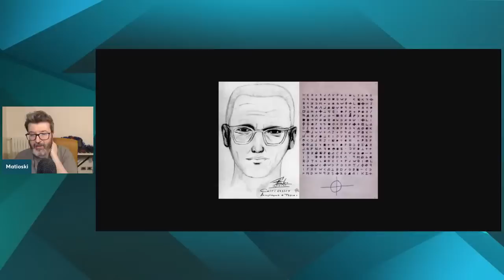Come Ho Conosciuto I Membri Di Facce Di Nerd? - Rispondo A Tutte Le Domande - Microfono Aperto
Nella nuova puntata di Microfono Aperto, rubrica dedicata alle domande del pubblico, cercherò di rispondere all'atavico quesito: "Come ho conosciuto i membri di Facce di Nerd?"! Ci sono in serbo epiche peripezie?